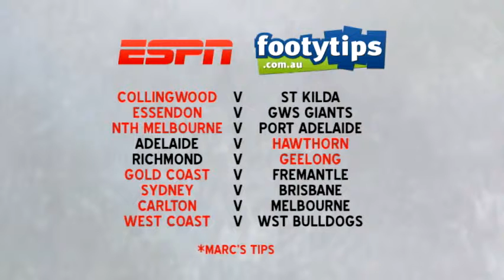AFL Round 6 Preview